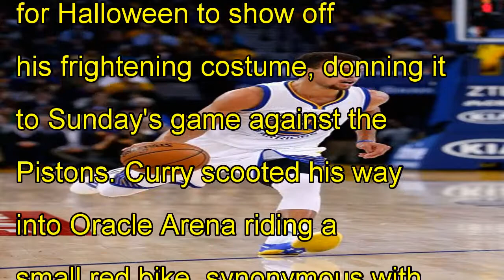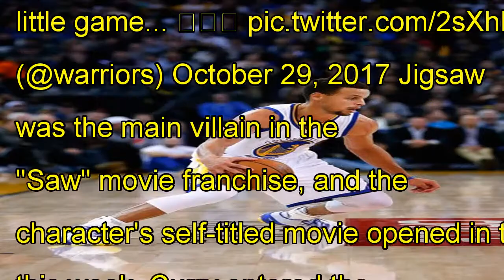Watch: stephen curry wears jigsaw costume before playing pistons